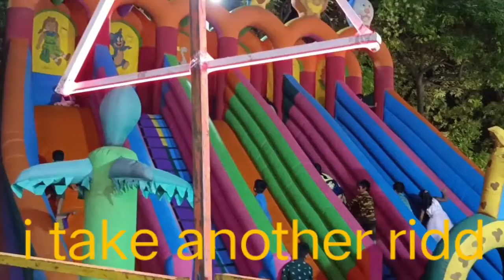Mela special festival | enjoy the ride| enjoy festival with family 🤗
Hi,
My name is Gaurav
Today i go to fair festival in my city, i shoot mini mela festival vlog.
Mela
Mela festival
Fair
Festival enjoy with family
Mini vlog
enjoy ride
mela vlog

Thank you so much guys watch my full video.